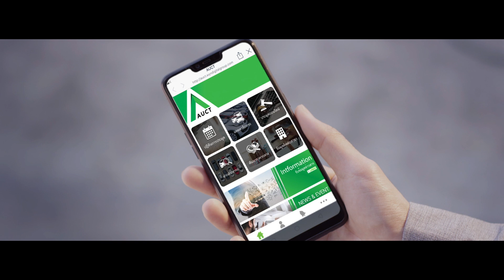สหการประมูล UNION AUCTION 60SEC MASTER